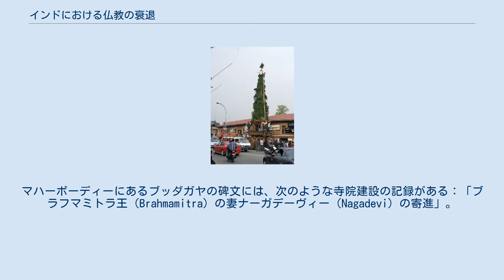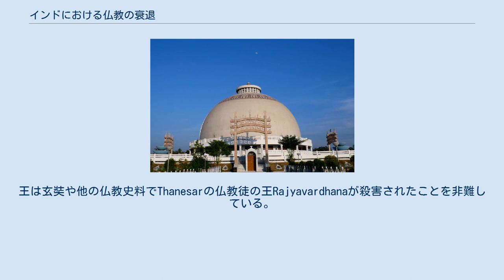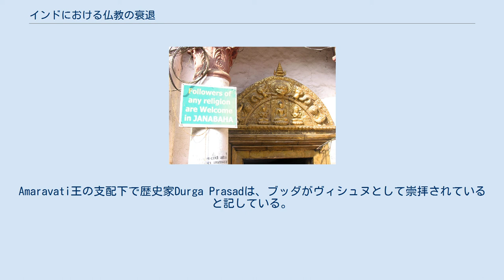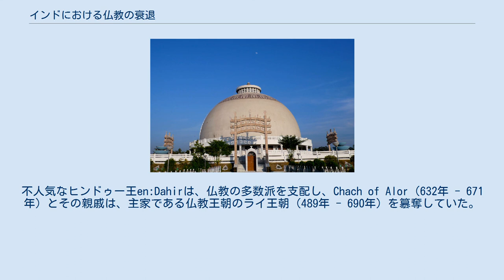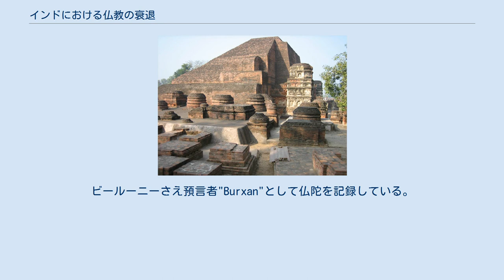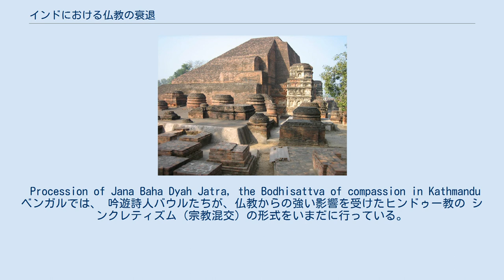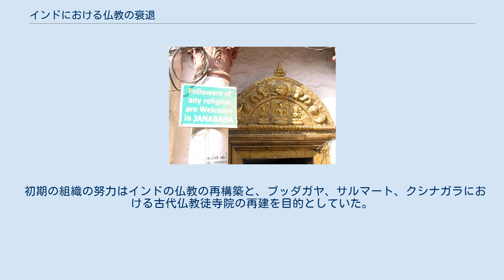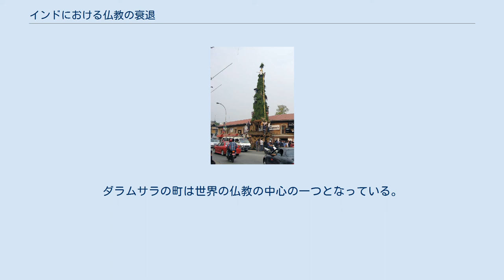インドにおける仏教の衰退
ナーランダ大学の遺跡である。
インドにおける仏教衰退の里程標とみなされている。
 インドにおける仏教の衰退（インドにおけるぶっきょうのすいたい）は、仏教誕生の地インドを越えて繁栄する時も、様々な理由で発生した。
 仏教は、始まった紀元前5世紀前後から着実に成長し、紀元前3世紀のアショーカ王治下のマウリヤ朝で国家宗教として承認される時まで、安定した成長を見せてきた。
仏教は、紀元前の数世紀にわたり繁栄し続け、さらには中央アジア、インド亜大陸を越て中国大陸にまで広まった。
 しかし、後のグプタ朝とパーラ朝の時代のインドにおいて、仏教は着実に衰退していった。
法顕や玄奘、義浄、慧生、宋雲といった、5世紀から8世紀の間にこの地を旅した中国の僧侶たちは、特に白フン族の侵攻をきっかけとする、仏教徒の僧伽の衰退について言及するようになった。
 衰退は、12世紀のパーラ朝の崩壊とイスラーム勢力のインド亜大陸への段階的な征服後も続いた。
その頃までに仏教は、特に敵対的支配者に対して脆弱になっていた。
それは、支持者達の大部分は禁欲的共同体にいたので、社会に強い根を張っていなかったからである。
 東ベンガル（現在のバングラデシュ）とネパールでは、古代以来小さなコミュニティが生き残り、インドでは19世紀の末までに事実上絶滅した。
最近では、インドにおいてアナガリカ・ダンマパーラやクリパサラン大長老、アンベードカル、ダライ・ラマ14世らの影響で復興を見せている。
 アショーカ王時代の仏教伝播（紀元前260年 - 紀元前218年） ゴータマ・ブッダの時代は、都市化だけではなく中央集権化も見られた。
仏教拡大の成功は、中央集権化された組織力の変化とともに、その時代の経済成長に依存していた。
 マウリヤ朝においてアショーカ王は、仏教の慈悲の思想とは反対の殺生を伴うヴェーダの犠牲式を禁じ、仏教はマガダ国の領域を越えて広まり始めた。
後継王朝であるシュンガ朝は犠牲式を復活した。
彼らは、大きなサーンチーのストゥーパをシュンガ朝の都の近くに建設した。
インド全土に仏教は拡大し、それぞれの多様な地域はで、各地域で続いている体制によって支援された。
堅固な僧院組織を持つ仏教の宗教センターは、仏教をインドの知的生活と宗教の中心地とした。
シュンガ朝の初代王プシャミトラは前188年にサーンチーに巨大な仏舎利塔群を建設した。
続くカーンヴァ朝では、4人の王が仏教徒だった。
 プシャミトラ（在位：紀元前185年 - 紀元前151年）は仏教に敵対的で、経典や仏教寺院を燃やし、僧侶を虐殺した。
この問題は、現在でも多くの議論が行なわれており、ベルギー人歴史家でありヒンドゥー研究家でもあるクンラート・エルストは以下のように記している。
 この［プシャミトラ破仏］物語は、同時代に近い（2世紀頃の）二つの仏教史『アショーカーヴァダーナ』と『ディヴャーヴァダーナ』を事実上根拠としている。
この二つ物語は、ほとんど逐語的に一致し、共通の起源を持つのが明らかだ。
プシャミトラが僧院長に寄進するという（3世紀以上後に現れる疑わしい）物語は、彼が僧院建設を許可援助し、その領土に仏教学院や現存するサーンチー仏塔を建設したというよく検証された歴史的事実、この外的証拠によりありにくいものとなる。
アショーカ王の仏教擁護の後、シュンガ朝の時代に仏教諸施設は、苦難期を迎えていたが、迫害は全く別問題だということは充分ありえる。
有名な仏教史家エティエンヌ・ラモットは「資料から判断すると、プシャミトラ［の破仏］は証拠を欠くので無罪とすべきである」と述べている。
 カーストの諸規則の権威と範囲の漸進的な拡大は、地方の政治と経済力に及び、集権化の波を覆していた。
カースト制度は次第に社会と経済制裁の諸規則として世俗世界に広まった。
4つのヴァルナ（種姓）が第一の分類基準であり、ヴェーダは異なったヴァルナ間の通婚を禁止していた。
しかしジャーティの大多数は、恐らく部族的な家系集団に起源を持っていた。
 多くの研究者によれば、シュンガ朝の諸王は、バールフットにあるストゥーパの建設を寄進するなど、仏教に従順であるように見える。
マハーボーディーにあるブッダガヤの碑文には、次のような寺院建設の記録がある：「ブラフマミトラ王（Brahmamitra）の妻ナーガデーヴィー（Nagadevi）の寄進」。
他の碑文は、「コシキ（Kosikiの息子）インドラニミトラ王の妻と生ける息子達の母クランギ（Kurangi...